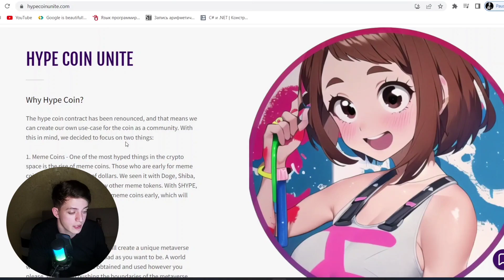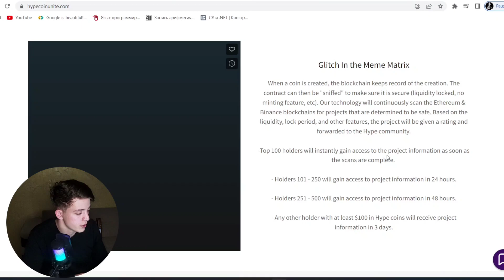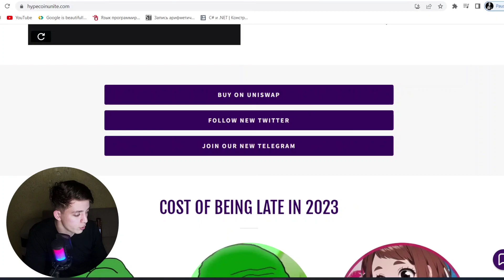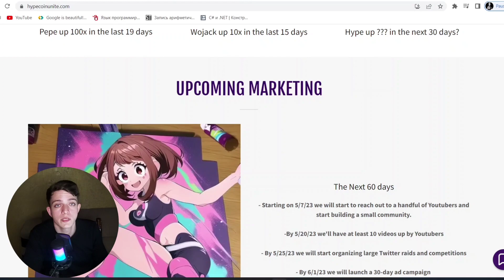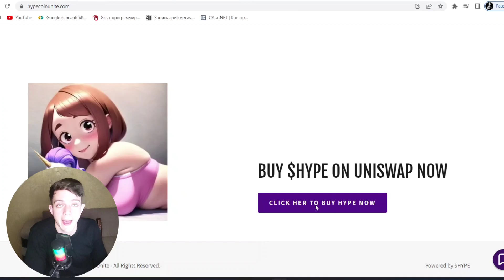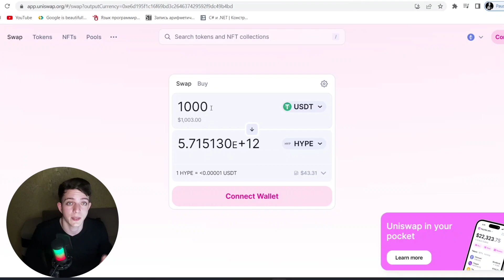HYPE | You will be able to access meme coins early with this project !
The content in these videos and on this channel are not intended to be Financial Advice. The content in these videos and on this channel are only intended for Education and Entertainment purposes only. All information that you receive here is intended as Examples and not actual investing advice on any particular Cryptocurrency Project or NFT Project!

crypto,
cryptocurrency,
crypto airdrop,
crypto arbitrage,
crypto trading bot,
crypto news,
crypto wallet,
crypto mining,
crypto 2023,
crypto analysis,
a crypto wallet,
a crypto future,
a crypto social media network chat crypto,
crypto billionaire,
crypto banter youtube,
crypto billionaire buys bugatti,
bitboy crypto,
best crypto,
crypto day trading,
crypto explained,
crypto exchange,
crypto earn,
crypto earning apps,
crypto ethereum,
crypto eri xrp,
earn crypto,
elon musk crypto,
everything crypto,
crypto for beginners,
crypto future,
crypto futures trading,
crypto family,
crypto futures trading strategies,
free crypto,
crypto game,
crypto games earn money,
crypto guide,
how to buy crypto on binance,
how to crypto mining,
how to be a crypto trader,
crypto investing,
crypto investing for beginners,
crypto in 2023,
crypto investment 2022,
is cryptocurrency a good investment,
crypto miner,
m crypto app,
m crypto refer script,
m crypto app withdrawal,
nft crypto,
new crypto projects,
near crypto,
crypto online,
crypto options trading,
crypto options,
crypto order,
crypto options trading for beginners,
speed crypto,
crypto trading,
crypto trader,
crypto today,
crypto trading strategies
earning
passive income
staking